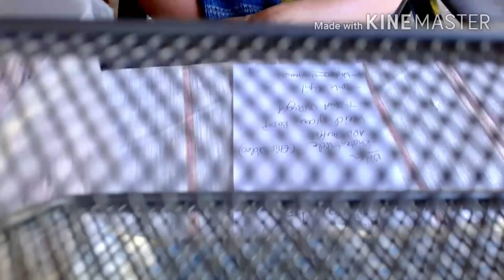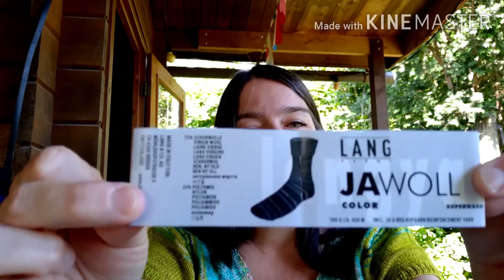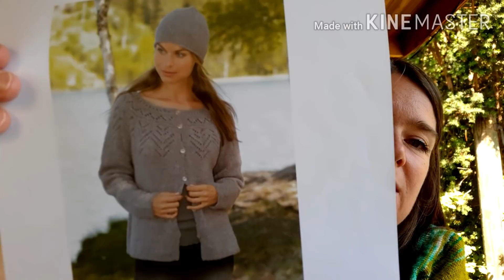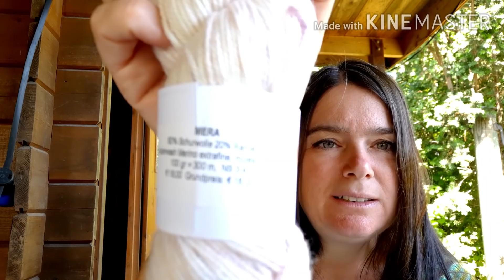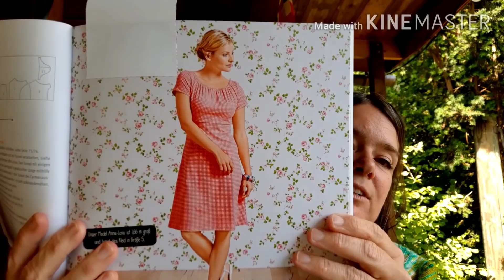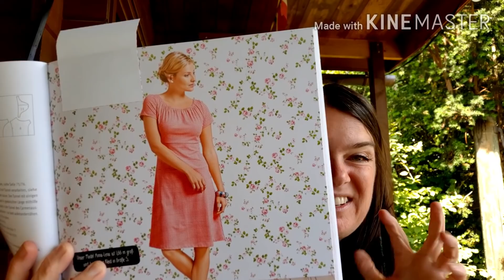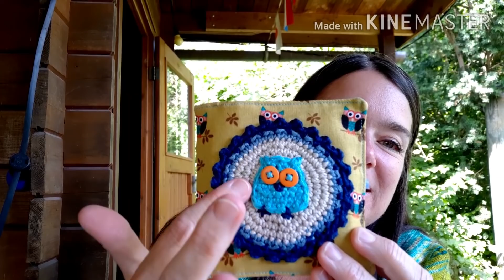Sabidou Handarbeitspodcast #17 Viele Projekte und Gartenbesichtigung :-)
Herzlich willkommen auf meinem Handarbeits Podcast. Hier geht es vorwiegend ums Stricken, Sticken und Nähen. Dieses Video enthält unbezahlte und unbeauftragte Werbung.